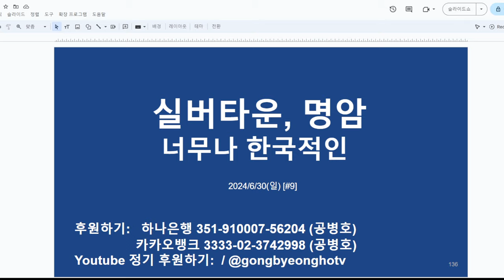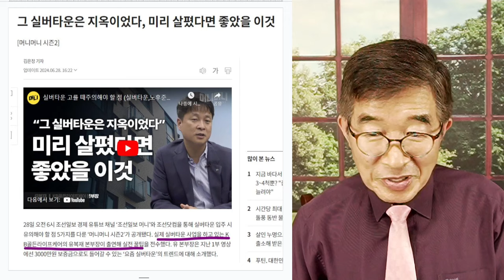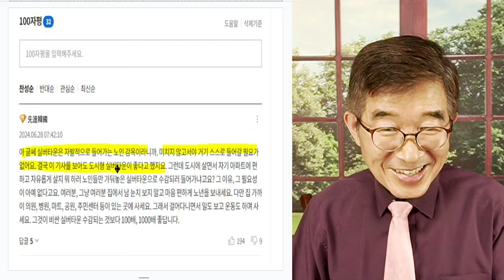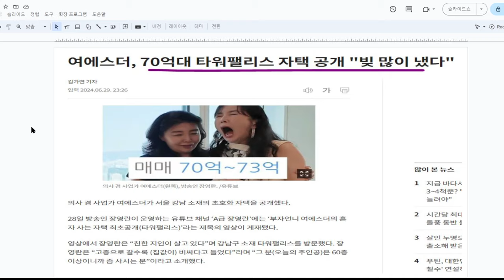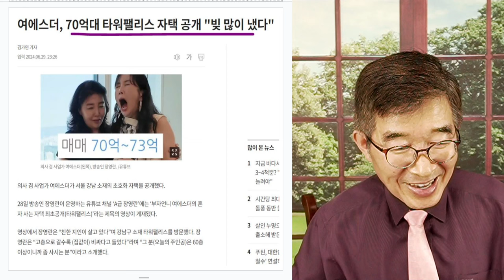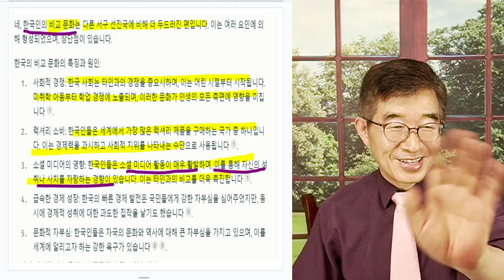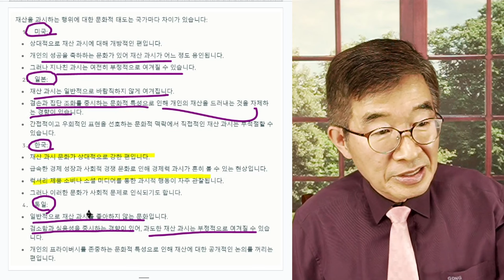실버타운, 명암 / 너무나 한국적인 것 / 이것을 고려하지 않으면, 후회할 수 밖에 [공병호TV]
Bitcoin : 3MTW849AkP2ftLeSK2teZHMmzLu7Z83s9U